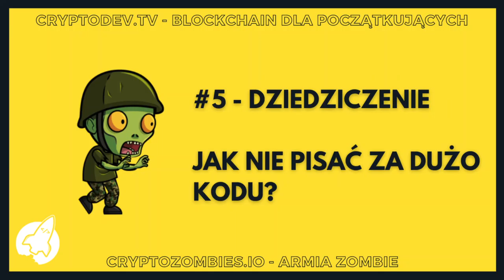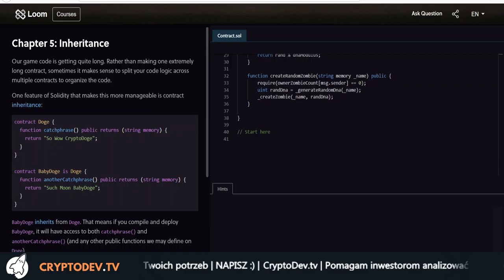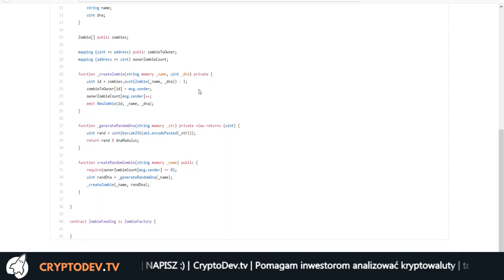S02E05 - Jak dziedziczyć w smart contrakcie na Ethereum?